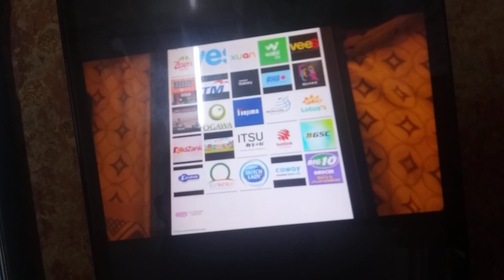ABC Logos Song